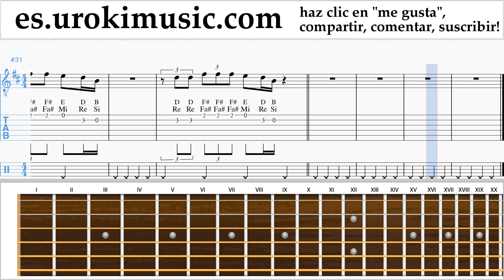Tutorial de Guitarra The Chainsmokers - Sick Boy Clases Notas um-ih927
Tutorial de Guitarra The Chainsmokers - Sick Boy Clases Notas um-ih927 Por favor escriba en los comentarios, ¿cómo hacer que las lecciones sean más útiles para usted?